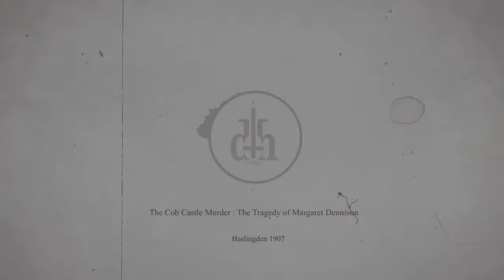The Cob Castle Murder (1907) | #16 | Haslingden | True Crime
On Monday, 11th March 1907, Thomas Dennison was brought before the magistrates at Haslingden after having been charged on suspicion of murdering his wife, Margaret Dennison at some point during the evening of Saturday, 9th March.

Standing before the bench and facing Alderman Hamilton (Chairman) as well as Messrs. Holt, Law and O.W. Porritt, Thomas showed little agitation and when asked if he had anything to say, he simply replied, “She did it herself.  I never touched woman.”

To read the full story and more, visit my